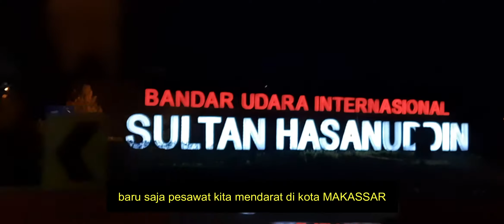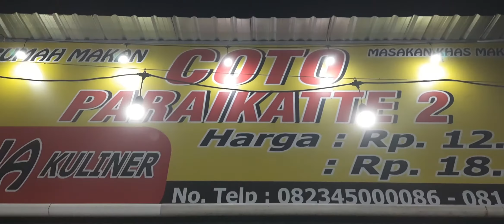Hunting Makanan Khas Makassar | Kuliner dari pagi lanjut sampai malam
hai guys...!!!
virdza mau ngasih tau tempat makan yg seru dan enak bgt jika kalian lagi hunting ke kota makassar yaitu makanan khas makassar.
kata orang klo nggak makan coto berarti anda belum SAH pernah hunting di kota makassar.

nah kali ini andi vitdza mau review makanan khas makassar COTO MAKASSAR yang dari dulu hingga sekarang sudah melengdendaris deh. saya sebagai orang tua virdza juga mengajarkan dia jika makan di tempat makan harus tetap tertip protokol kesehatan krn masih covit 19 ya..
jadi cuptain andi virdza harus cuci tangan dulu sebelum bakan dan makan menggunakan tangan duduk yang rapih menikmati makanan sambil mengajarkan dia makan sendiri karena banyak para orang tua diluar sana tidak memberi kepercayaan pada anaknya untuk makan sendiri dan tetap menyuapi anaknya padahal jika itu dibiarkan terus menerus dia akan menjadi anak yang tidak percaya diri dengan kemampuannya dan slalu berharap orang tuanya slalu ada buat dia hal ini membuat anak akan menjadi manja dan tdk mandiri.

hal ini pula saya membuat vidio ini ingin memberikan edukasi buat para orang tua biarkanlah anak anda menyantap makanannya sendiri klo hawatir pantau saja sambil diarahkan dan jangan melarang dia untuk berexpresi memang awalnya akan kotor,basah dan blepotan tapi lama2 mereka akan paham dengan sendirinya yang penting dibimbing terus agar mereka paham.

yuk nonton vidio cuptain andi virdza bagaimana menikmati coto makassar dengan versinya🤣..

PLEASE JANGAN DI SKIP.